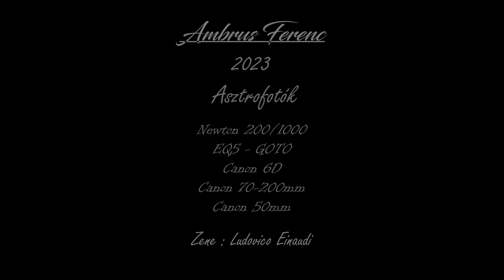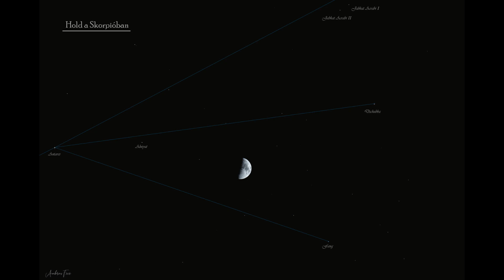Asztrofotók 2023. ( A.Fecó)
Zene: Ludovico Einaudi - Una Mattina

Newton 200/1000
EQ5 GOTO
Canon 6D